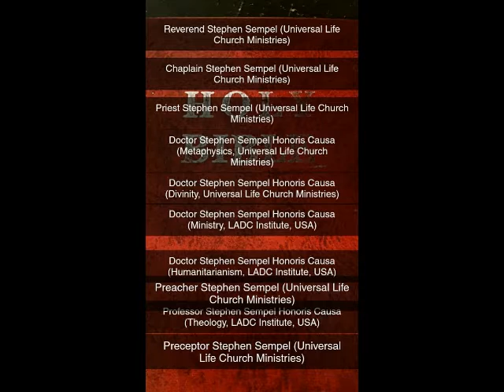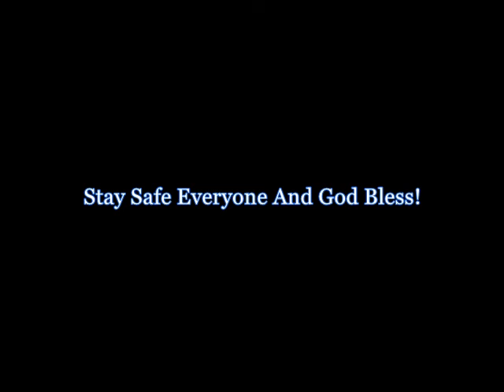May 13nth Sermon: The Ukraine War, The Dangers Of Failing Oaths And Dangers of Dominion Theology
My Sermon/Theology 203 Lecture for May 13nth, Entitled: "The Ukraine War, The Dangers of Failing Oaths and Dangers of Dominion Theology.

Sermon/ Theology 203 Lecture; the Theological Paper is 37 pages long and the video itself is 2 hours and 30 minutes. I dive into “Dominion Theology” and why it is a False Doctrine and a Devil Doctrine which Christian Nationalists believe. I also delve further into Christian Nationalism and why it is Anti-Christ as well as why trying to Force Christianity on others is against Church Doctrine and Jesus’s Tenants and Testaments; why if you as a Christian, Prostyles to others but have Hatred in your Heart and Preach if not Teach it, when people have Cause against you; why God will not necessarily protect you from the Consequences of going past the Limitations Jesus places on us (never ever test God/ Grief The Holy Spirit) and why the Holy Spirit isn’t in them and the Spiritual Dangers of it all. Hatred regardless, is Separation from God. I do talk about the Supreme Court’s Decision and why Dominion Theology is at the Heart of it and what a Christian should actually do if they are truly “Pro-Life”  and the dangers Jesus stated concerning “What you Do to the Least of These, you do to me” and why the Metric System of Judgement will be returned on the heads of those who try to Force Non-believers to adhere to a lifestyle they themselves prostyles but don’t actually follow and the ends of their Hatred of others. Considering how much History I have to go through as well as the Psychology and Theology with this, this is probably my most in-depth Exploration of a lot of topics concerning things that need to be talked about concerning the predilection of Fallen Christians to try to Dominate Others and the consequences therein. So, there is a lot of Admonishment and Warning.

If feeling called upon, please donate to Verifiable Charities/Humanitarian Organizations Assisting Ukraine, you can make that difference in saving a Life! Again, we Christians cannot turn a blind eye to the suffering of Others, let alone be Apathetic to Evil. As Dietrich Bonhoeffer states: "Silence in the face of Evil, is itself Evil. God will not hold guiltless. To not speak is to speak. To not act is to act"